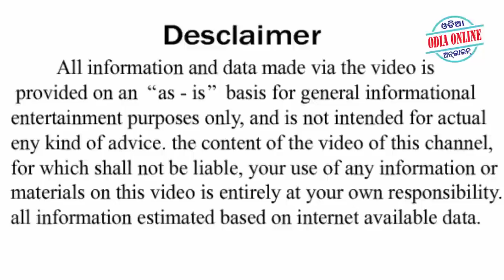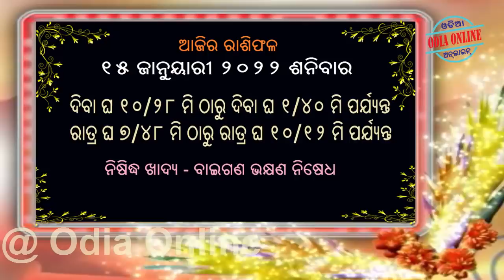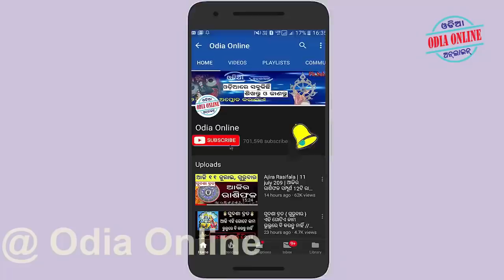Ajira Rashifala | 15 January 2022 | ଆଜିର ରାଶିଫଳ ସମ୍ପୂର୍ଣ 12ଟି ରାଶିର ଭାଗ୍ୟ | Today Horoscope